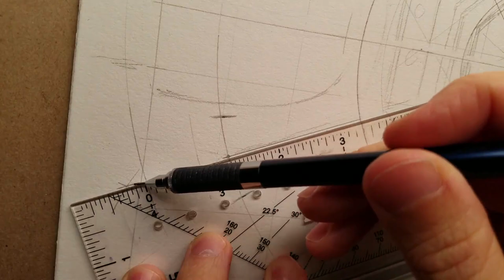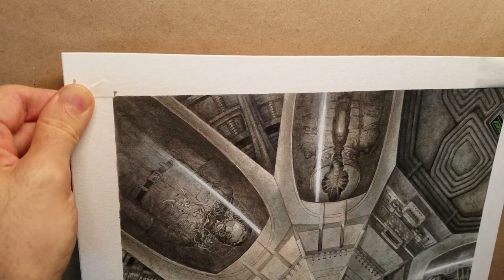ALIEN: Priority One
This is the process video for my 'Alien: Priority One' poster for Sideshow Collectibles. I edited the raw footage down to under 20 minutes and provided audio commentary. Materials specs below:

Strathmore 500 Series Wet Media Board
14x30" (image size 12x28")
Gouache, Acryla Gouache, and watercolor
— Ivory Black, Lamp Black, Burnt Umber, Burnt Sienna
— Payne's Grey, Cobalt Green, Titanium White
Rosemary & Co. Series 22 #6 Kolinsky
Silver Brush Black Velvet 1/4" striper